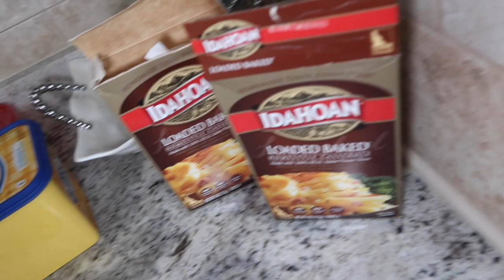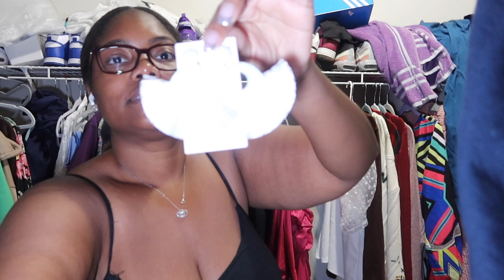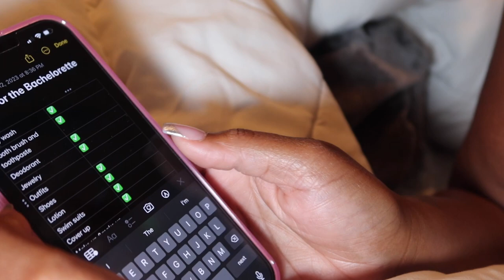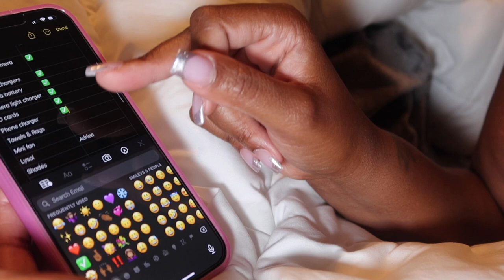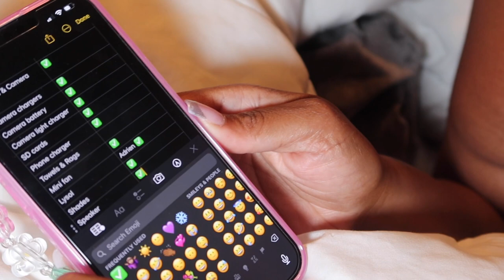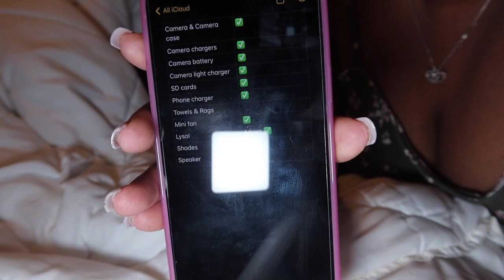VLOG: SPENT TIME W/FAMILY + POOL DAY + WEDDING DRESS GONE + PACK WITH ME FOR MY BACHELORETTE TRIP